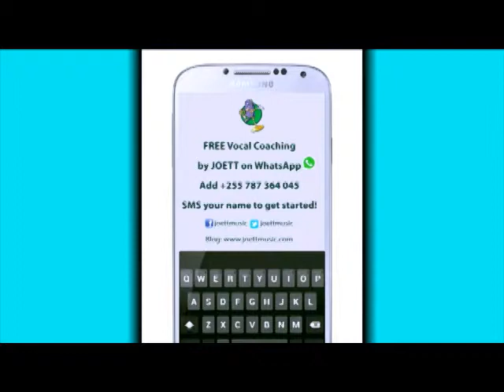Diary Of A Vocal Coach: Training Sessions (Part 6)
Mayunga in vocal training session. Source